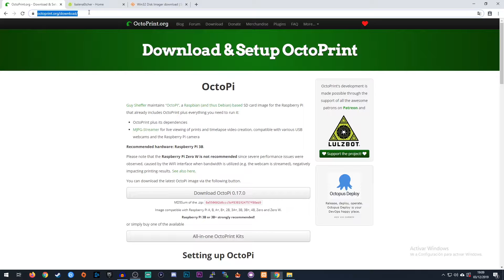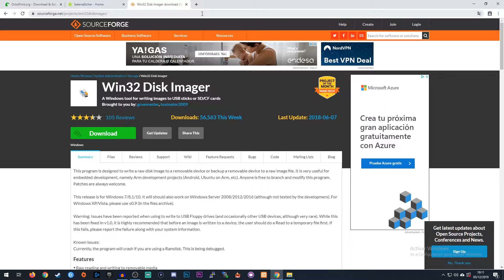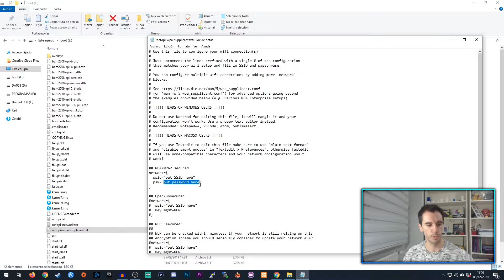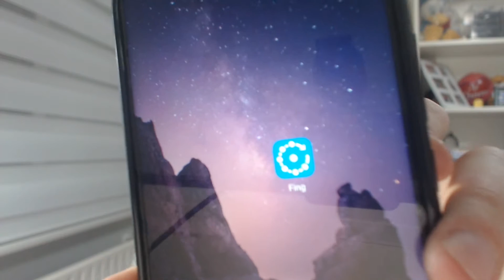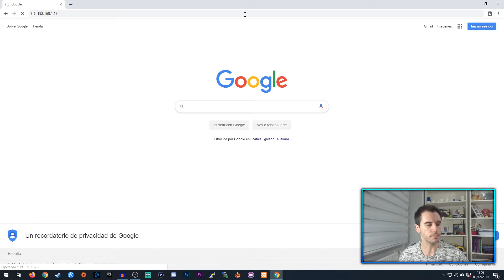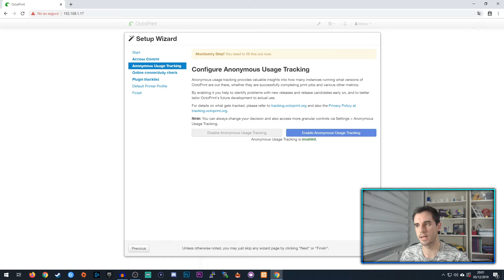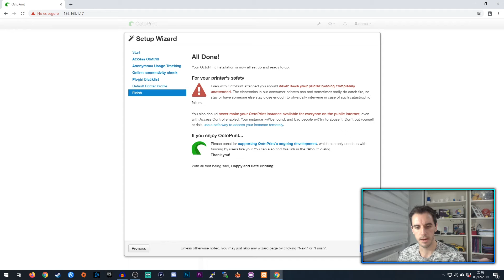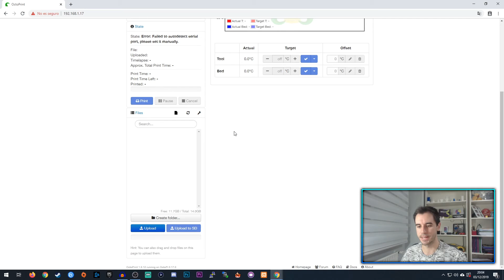🐙 CÓMO INSTALAR OCTOPRINT en Raspberry Pi 🖨️ IMPRESIÓN 3D | Tutorial PASO A PASO de OCTOPRINT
Vídeo explicativo para aprender a instalar OctoPrint en una Raspberry Pi. Sigue el vídeo desde el principio hasta el fin para instalar correctamente OctoPrint en tu Raspberry y así poder controlar tu impresora 3D desde el navegador web.

😍 APRENDE cómo HACER TIMELAPSE con IMPRESORA 3D

➡️ Raspberry Pi
➡️ Tarjeta Micro SD
➡️ Fuente de alimentación